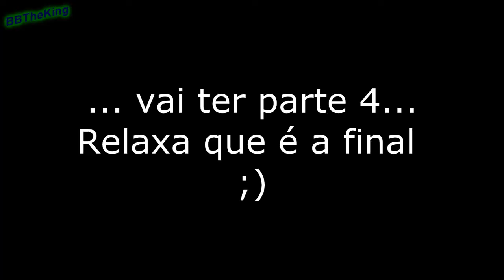Passeada de Bike Acaba em Acidentes Desarranjados (Parte 3/4)